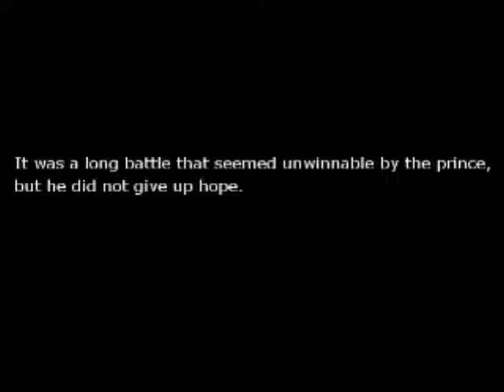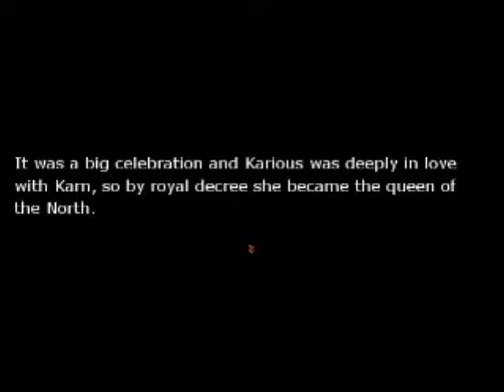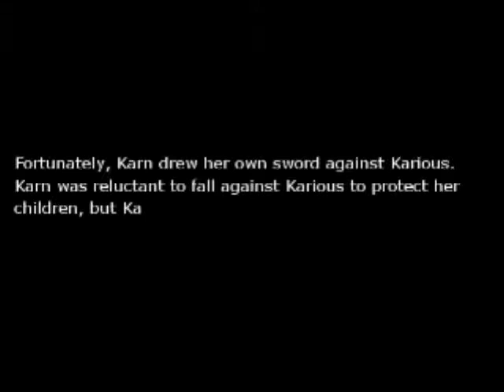WIP Demonstone Intro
Work in progress RPGMaker VX project.
I can't seem to record sound at the moment, so there are no sounds in this video.
(I didn't write the story, I just put it in RMVX. My friend is writing the story.)